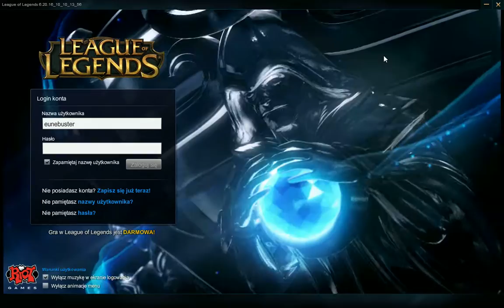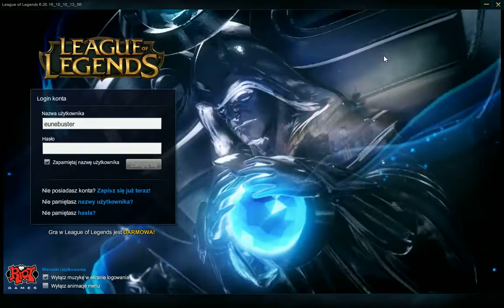Rafonix+kumpel vs "elokwentna" dziwka nimfomanka.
Nagranie z 15 października 2016 godz. ok. 23:20.